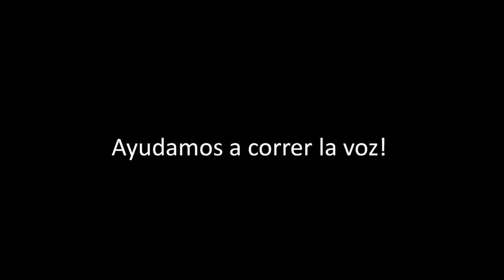Nuriye Gülmen (Español)